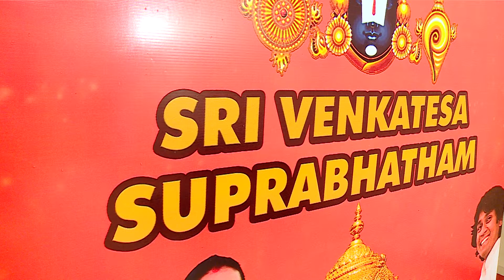launch function with ilayaraja speech